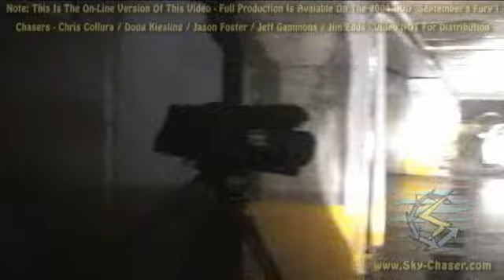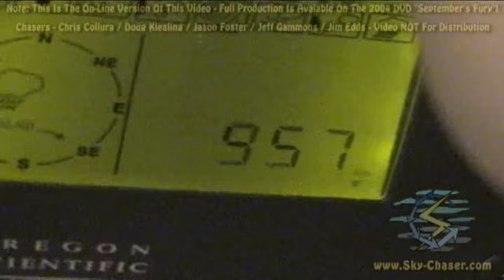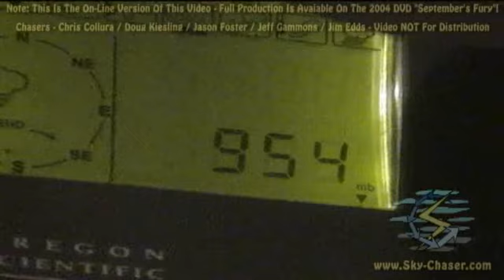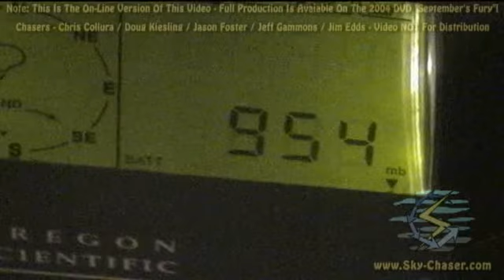Hurricane Jeanne In Eastern FL (Sept 25, 2004)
Video of the interception of hurricane "Jeanne" as it made landfall south of the Fort Pierce area on September 25, 2004. The storm had winds over 120 MPH as it made landfall (nearly EXACTLY where Frances came ashore just 20 days prior), and Fort Pierce received the stronger north (right) eyewall of the storm. The video is a sampler taken from the "September's Fury" DVD project in 2004. Please note that this video is solely for viewing. Please contact the chasers / parties involved for any licensing / usage.